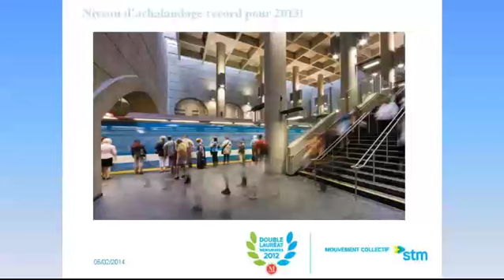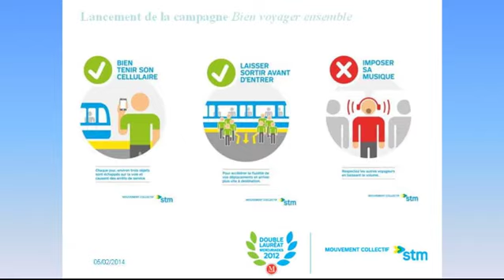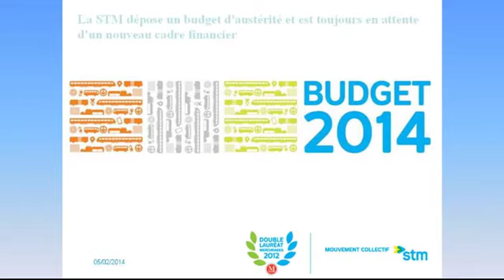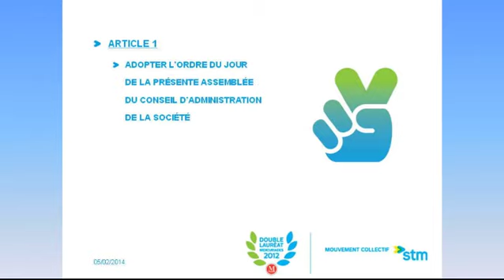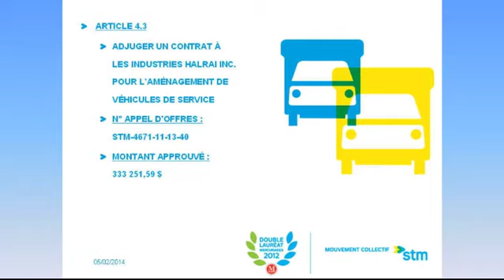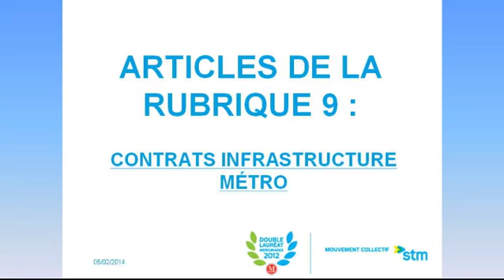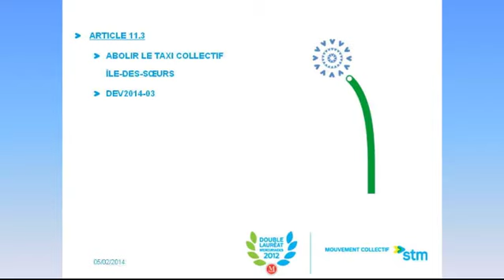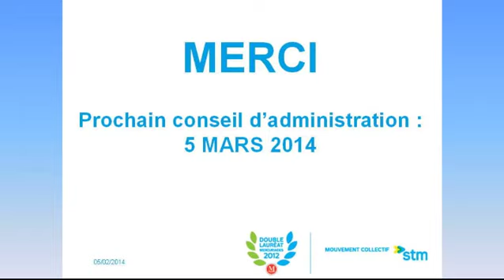Séance du CA de la STM de février 2014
Les assemblées ordinaires publiques du conseil d'administration de la Société de transport de Montréal sont filmées en direct et disponibles pour re-visionnement